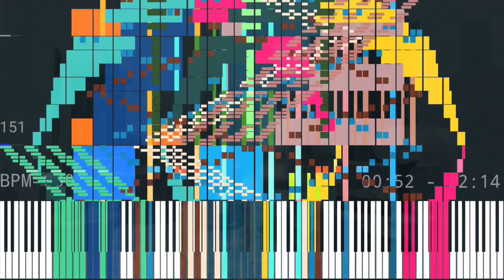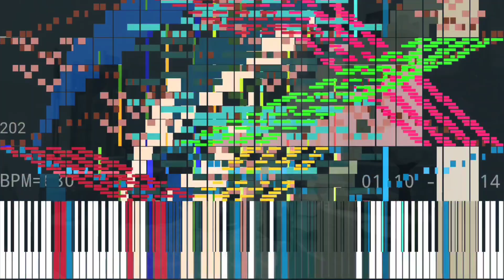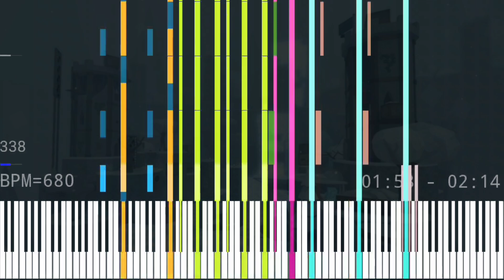[Black MIDI] Flood Escape 2 OST - Snowy Stronghold - 738K Notes ~ ZionBD MIDI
His Favorite Games on Roblox
Soundfont Information
Soundfont Name: Kyro Keys 4
Soundfont Author: Frozen Snow and KaleidonKep99
The actual thing is that I don't want to take too much time making Black MIDIS in FL Studio and my laptop, too, because it's too much for me to do that and I do not wanna mess it up while make it that's why I can't make Black MIDIS, Because it's hard